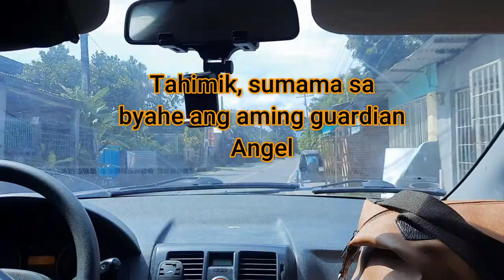Gab Vlog Cabog Cabog Get Away